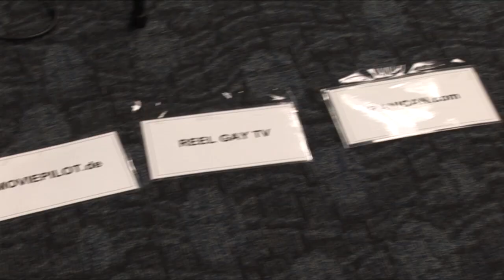Iranican Interviews Prince of Persia Cast & Crew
Iranican's Maral Behnam interviews some of the Cast and Crew of Prince of Persia at Wondercon 2010 including Mike Newell, Jerry Buckhymer, and Jake Gyllenhaal.
A few things that remained questions for us were the following:
1) Of all the inventions that Iran is credited for, why make a big deal out of the 'Button Hole'?
2) If the guy is a Prince of Persia, why is he so white and blond in the video game and movie?
So unlike what Steven Colbert says in this video, Prince of Persia will not be destroying America as the person who saves the day is at least physically very white.